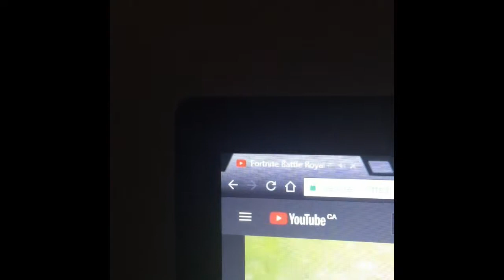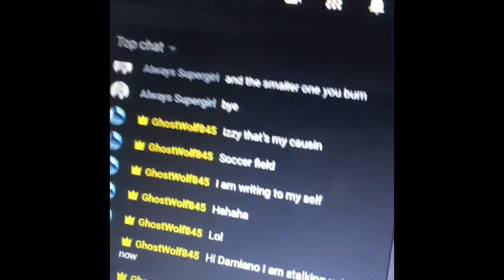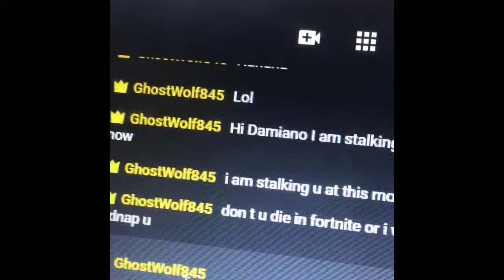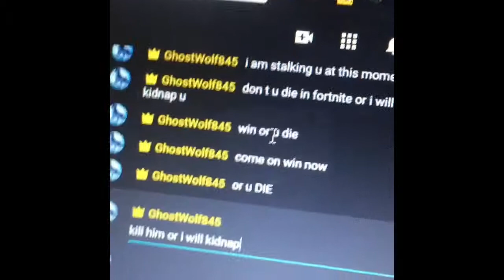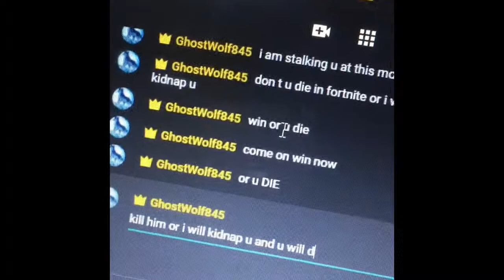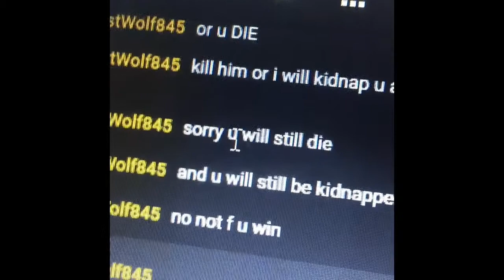Live Stream Prank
While my brother took my place in a live stream I prank him that someone is stalking him